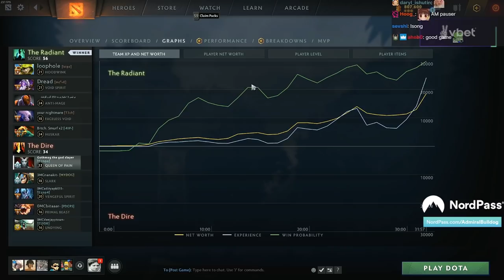Bulldog QOP Wonders What The Frick Is This Game About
ADMIRALBULLDOG QOP MID BUILD FUNNY DOTA MOMENTS DOTA MEMES